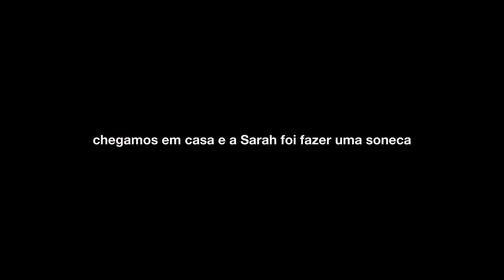Um dia real em família: café da manhã, passeio no Jardim Botânico e rotina em casa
MEU CURSO:
Um passo a passo para você alcançar sua melhor versão de forma leve, duradoura e sem radicalismos

MEU ENDEREÇO:
Caixa Postal 18501
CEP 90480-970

As melhores músicas sem direitos autorais para o seu canal do youtube (teste grátis por 30 dias)

SOBRE MIM:
Oi gente! Eu sou a Vanessa Lino, tenho 29 anos e moro em Porto Alegre, no Rio Grande do Sul. Minha cidade natal é Florianópolis, onde vivi até os meus 14 anos. Em 2008, mudei para Porto Alegre, no Rio Grande do sul, onde morei até 2016, quando me mudei para a Holanda com meu marido João. Em dezembro de 2020, depois de 4 anos e 5 meses morando em Amsterdam, decidimos voltar para o Brasil. Temos uma filha chamada Sarah.